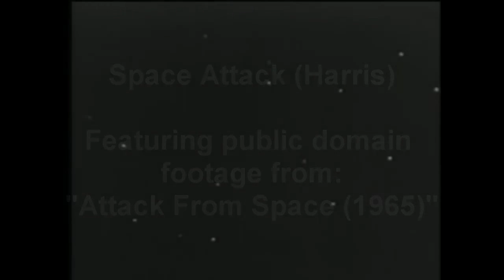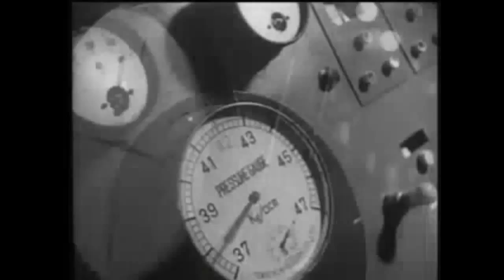Space Attack (original) Adam B Harris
A 1980s type synthpop composition featuring harp, synthesizers and drum loops. Public domain footage is from "Attack from Space (1965)".